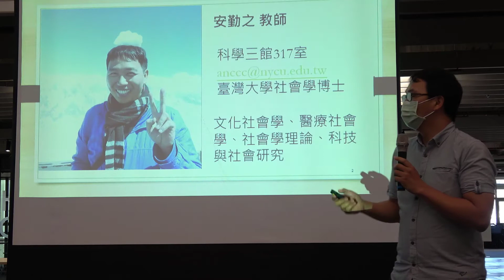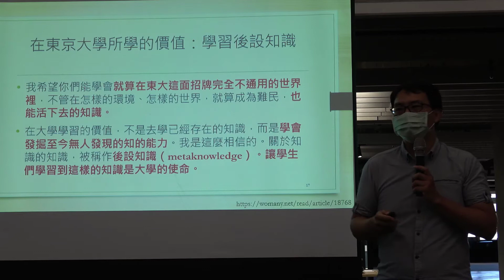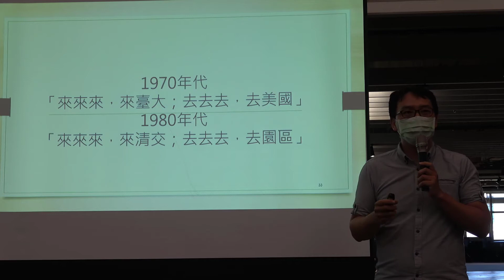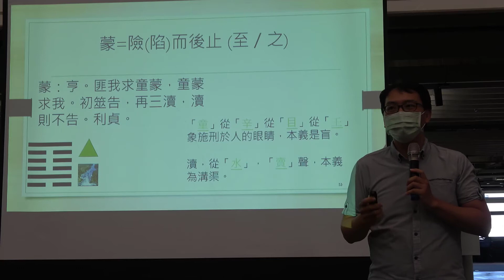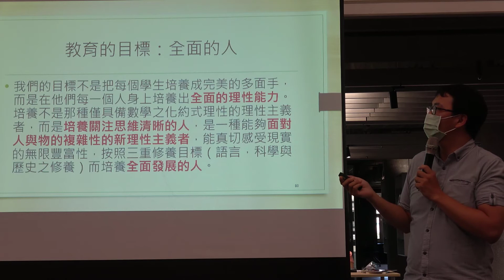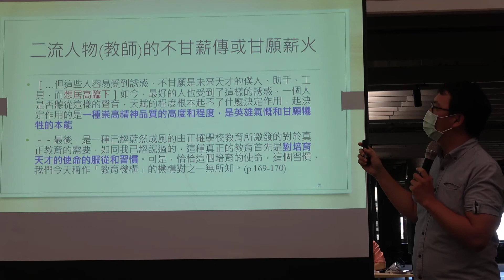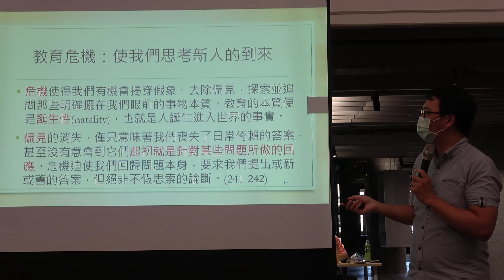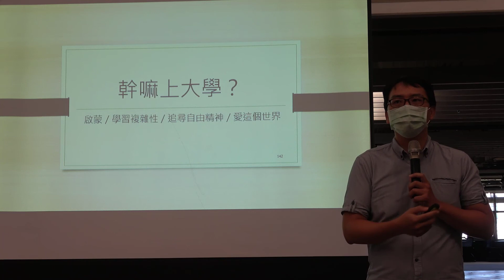蒙以養正 自我 追尋與道路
日期　20211015
講者　安勤之

蒙，蒙昩，也就是不知。知道自己並不知道，是脫離蒙昧的第一步。安老師將會與您聊聊 西方思想家如何看待大學教育。本講將會從法國社會學者涂爾幹、德國生命哲學家尼采與政治哲學家阿倫特出發，邀您一同思考讀大學的意義。